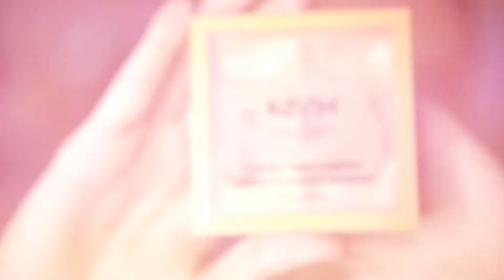Cosplay Makeup Komi-San แต่งหน้าคอสเพลย์คุณโคมิ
NYX Color correcting contour and concealer palette #02

essence camouflage concealer palette

ช่วงนี้ไม่ค่อยได้ลงคลิปเลย ขออภัยด้วยน้า